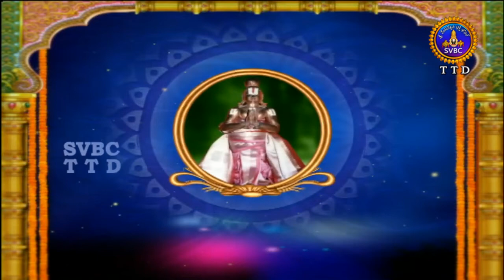Alwar Srisukti | Ep 2096 | 05-03-18 | SVBC TTD